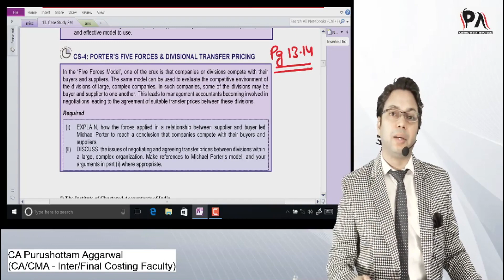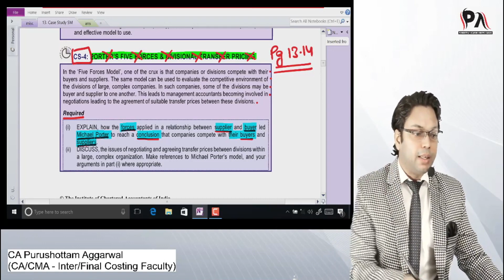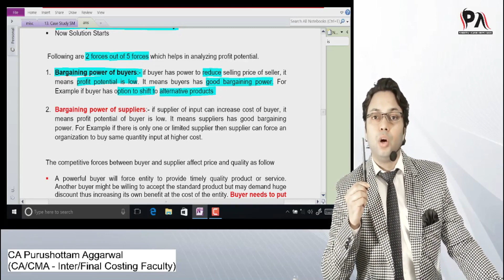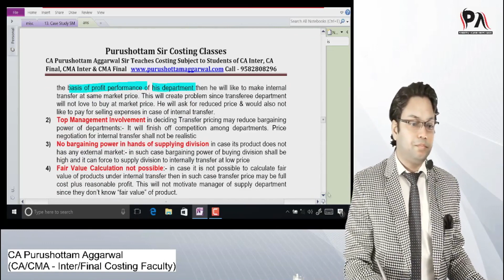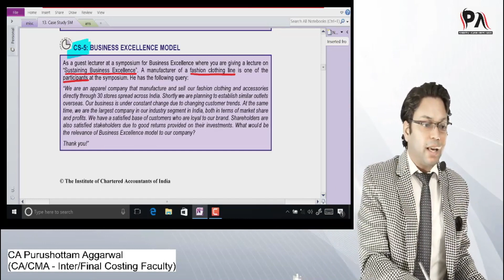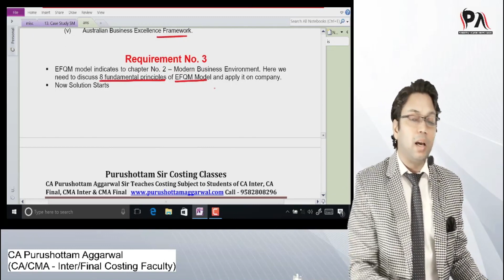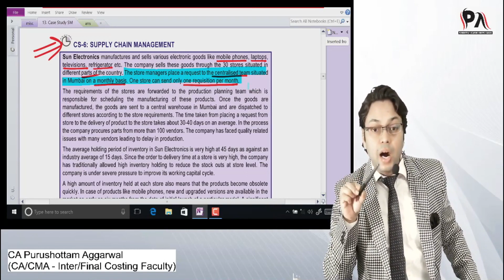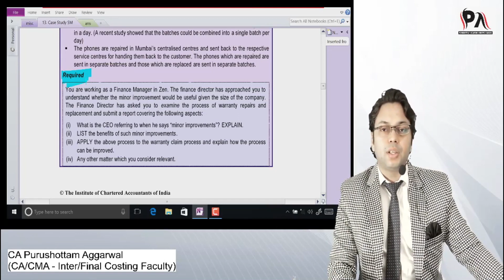LECTURE 3 SCMPE CASE STUDY REVISION | CA FINAL COSTING NEW SYLLABUS | CA PURUSHOTTAM AGGARWAL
Above video contain discussion lecture on case study of ca final costing new syllabus also known as scmpe. This case studies will cover 30-40 marks in ca final exam. Case study covered in this video are from ICAI study material for ca final paper 5 strategic cost management and performance evaluation.
CA Purushottam Aggarwal is considered as best faculty for costing.

Pen Drive Available For Subjects listed below.